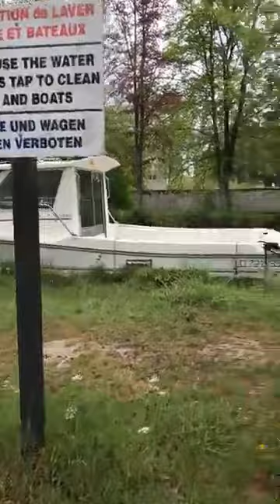Parkings Camping car Gratuits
groups Facebook Ou stationner en Camping-Car?